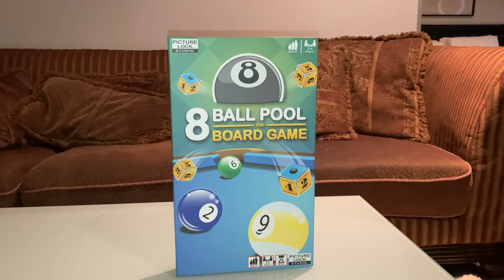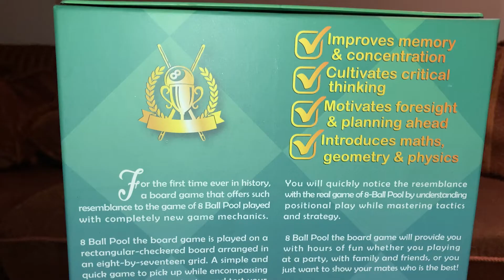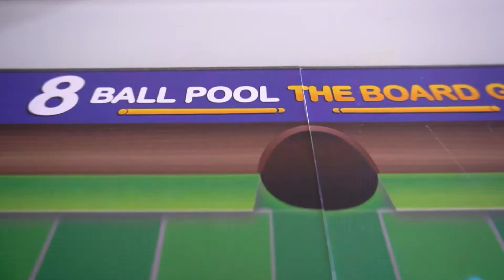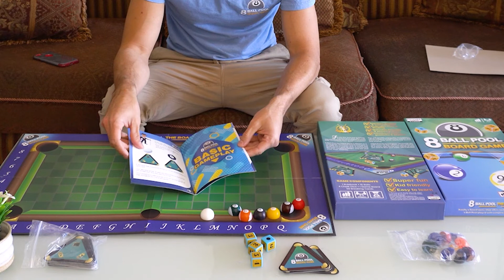8 Ball Pool The Board Game | Review of 1st sample from manufacturer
Please come and join me as I'm very excited to review the 1st sample from the manufacturer!
Lets go! 😆